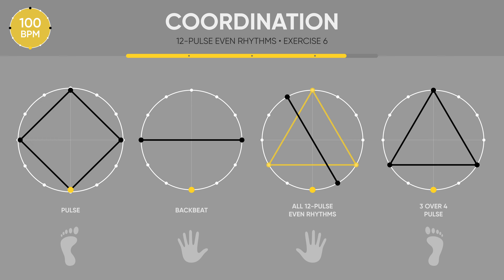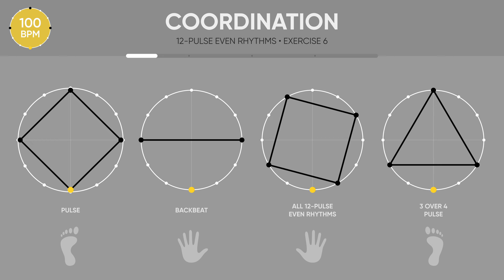Coordination for drummers • Triplets Exercise 6 • 100 BPM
Welcome to this exciting video series dedicated to drummer coordination!

In this series, we’ll explore innovative approaches to developing coordination skills, focusing on the unique roles typically associated with each limb.

We’ll use rhythm patterns that have musical significance and are commonly found across various styles, ensuring that our coordination exercises are not only effective but also applicable in real musical situations.

At the core of this series is the use of circular notation, which is central to the concepts presented in each exercise. This approach will help you better understand and apply the coordination techniques. Whether you’re a beginner or an advanced drummer, this series aims to elevate your playing and deepen your musicality.

Join us as we dive into the world of coordination and unlock your potential as a drummer!

Description of the exercise :
This sixth exercise is the same as Exercise 4, but with the backbeat played by the left hand.